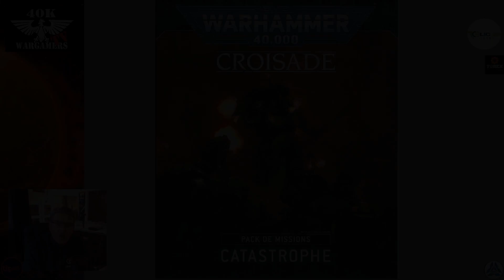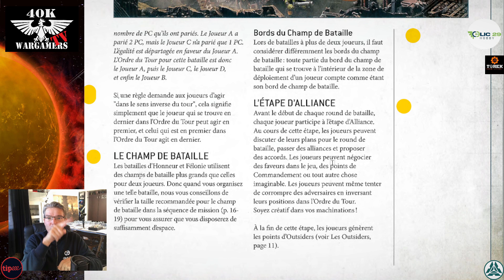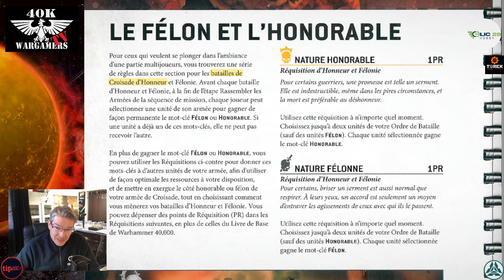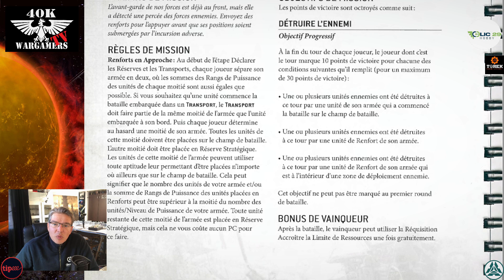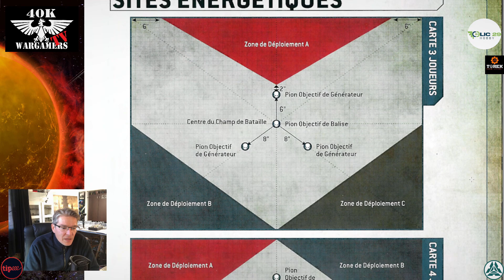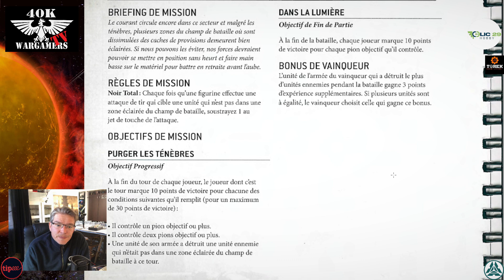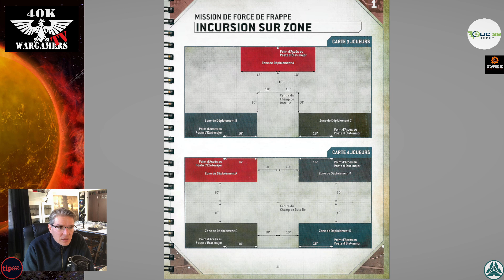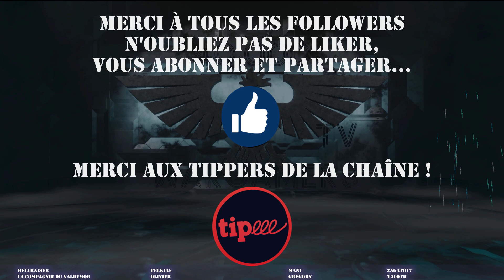WH40k Review Mission Pack Catastrophe: Le Multi-Joueurs Free For All pour Warhammer 40k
Warhammer 40k - Review / Présentation du Mission Pack Catastrophe:
Le Multi-Joueurs Free For All pour Warhammer 40k
1v1v1v1 totalement fun ! Même en jeu Egal !

Devenez tippers de la chaîne et bénéficiez des avantages réservés à nos soutiens: jusqu'à moins 20% sur les références GW chez Clic29 Hobby.
40000 Wargamers La Chaîne de Tous les Wargamers.

moins 10% (moins 15% pour les tippers)
code: 40KW10

Title: Astra Militarum Theme
Album: Warhammer 40,000: Gladius - Relics of War
Artist: Dan Bewick
Album: Battlefleet Gothic: Armada II
Artist: Doyle W. Donehoo